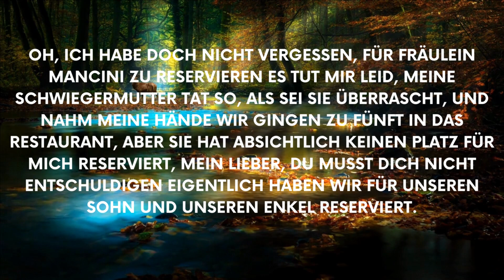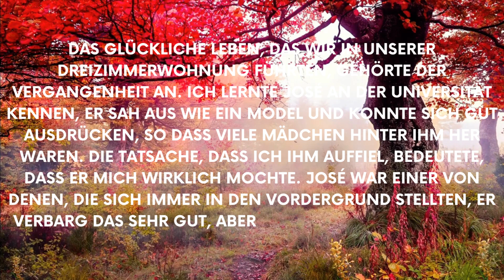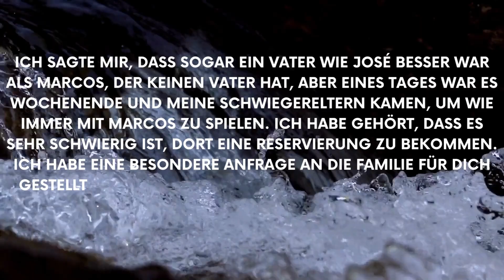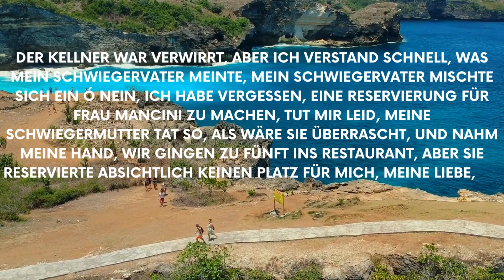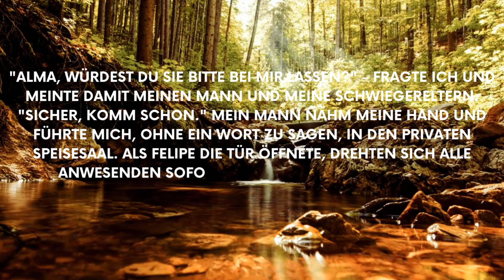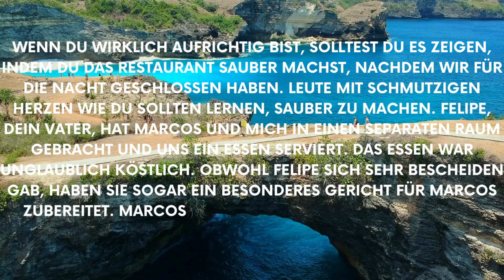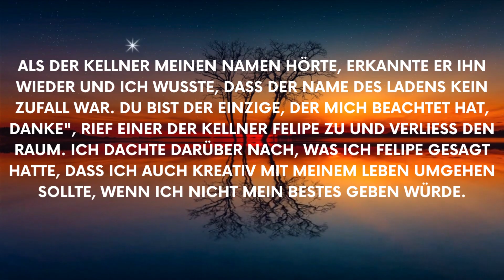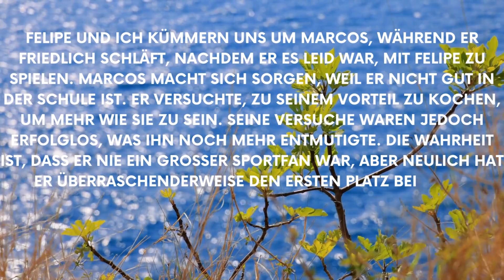Geschichten: Meine Familie hat mich in dem teuren Restaurant gedemütigt, aber als der Besitzer mich.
Geschichten: Meine Familie hat mich in dem teuren Restaurant gedemütigt, aber als der Besitzer mich erkannte, hat er es alle bereuen lassen.